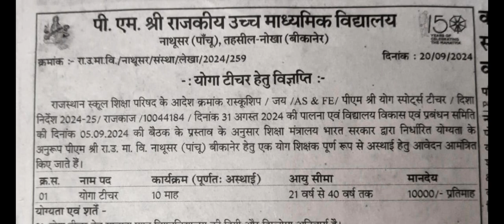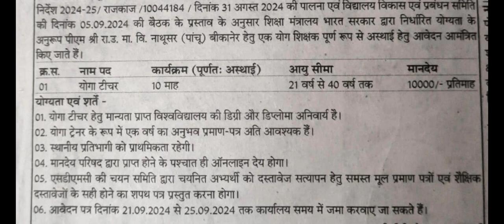योग टीचर के पद पर आई वेकेंसी// yoga teacher jobs //yoga teacher recruitment 2024 //yoga jobs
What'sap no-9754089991